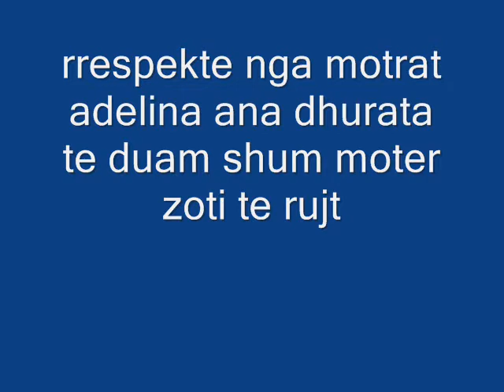romeo kasemi anila anila